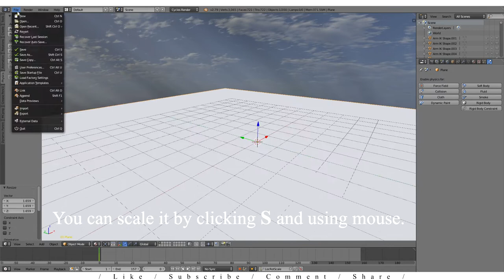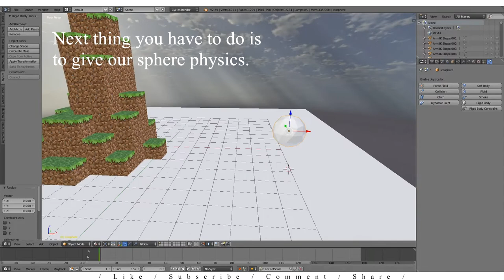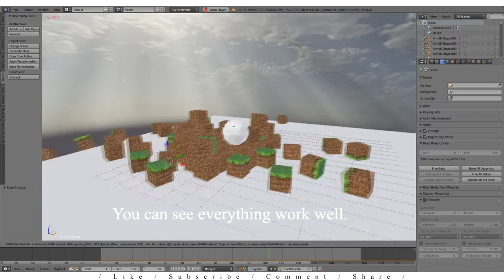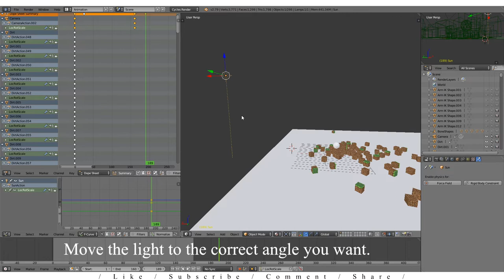Blender Tutorial - Gravity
New tutorial is here!
If you want to make your own gravity animations, this is the right video for you.
It don't have to be Minecraft animations and items. This gravity feature can be used for any blocks, item and structures.
I hope you enjoyed the video and learned something this time-

Mr.KingJohn Animations